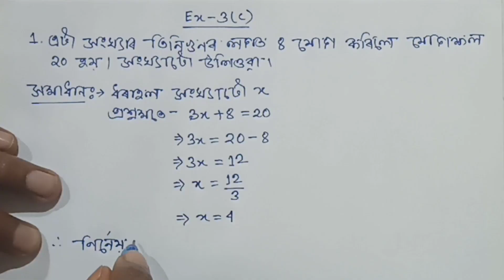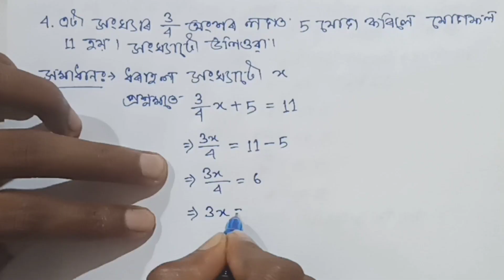Class 7 Maths Chapter 3(C) ajb ✔️ Assam Jatiya Bidyalay Class 7 Maths Chapter 3c ✔️ Class 7th Maths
অনুশীলনী 1(A)

অনুশীলনী

অনুশীলনী 13(B)
Q No - 7,8,9,10,11,12

অনুশীলনী  17(C)